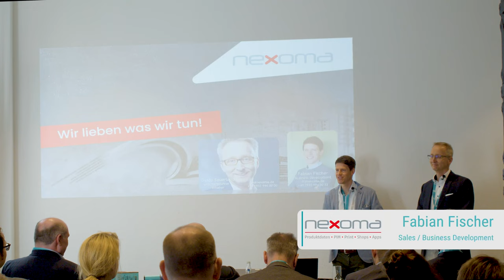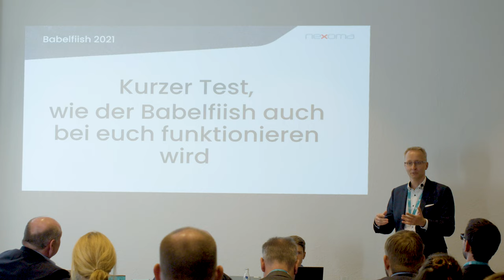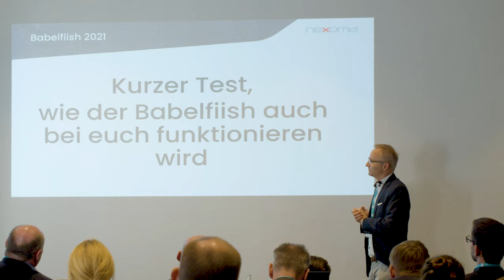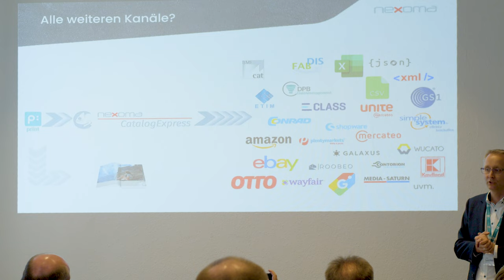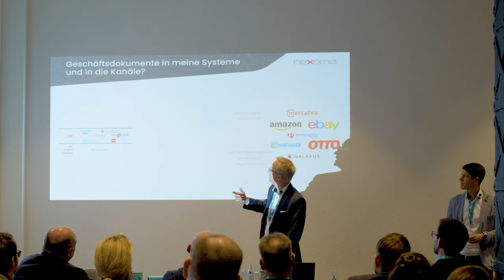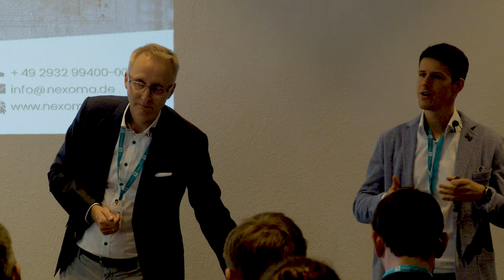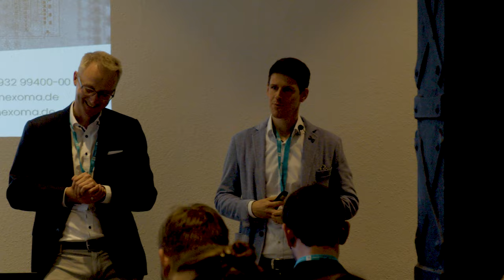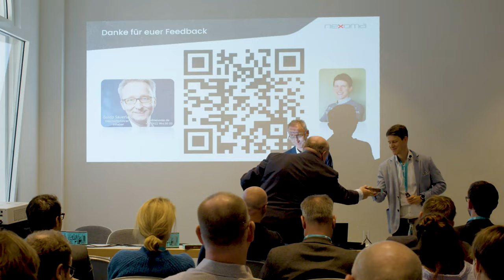10. priint:day | Babelfiish 2021 – Wenn Pimcore und der priint:hub BMEcat sprechen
Der Babelfiish ist blaugrün, gutartig und wahrscheinlich das meist Unterschätzte im gesamten Universum. Er lebt von Produktdatenströmen und scheidet eine perfekte Produktdatenstruktur aus. Der praktische Nutzeffekt der Sache ist, dass man mit einem Babelfiish an Bord auch das anbinden kann, was neben Print noch wichtig ist: CatalogExpress zum Erstellen von BMEcat, ETIM, ECLASS & Co!